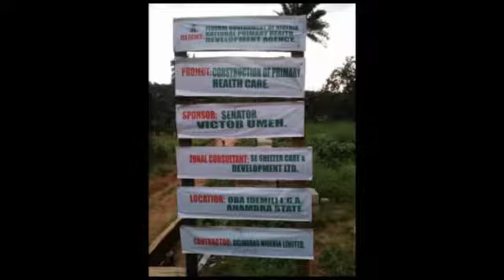Umeh Completes Primary Health Centre In Oba, Idemili South Ndị Anambra Central, Senator (Dr) Victor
Umeh Completes Primary Health Centre In Oba, Idemili South

Ndị Anambra Central, Senator (Dr) Victor Umeh has completed the Construction of Primary Health Centre in Oba, Idemili South Local Government Area of Anambra State.

The health facility which shall be of great benefit to the community, will offer anti-natal care to pregnant women ‎as well treat out-patients for minor ailments.

This is one of the 40 projects attracted by Senator Victor Umeh for communities in Anambra Central as captured in the 2018 Budget.

Regardless of the unfavorable outcome of the election, Senator Dr. Victor Umeh is determined to fulfill all his Campaign Promises to the people of Anambra Central Senatorial District.

Ohamadike Ndigbo Dalụ!